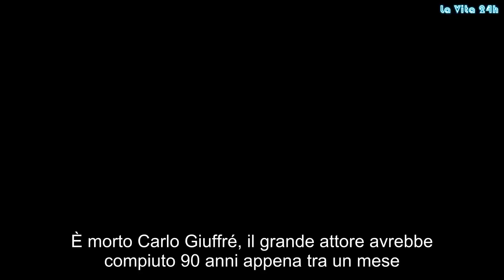Il teatro e il cinema piangono Carlo Giuffré | La prove del notizia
È morto Carlo Giuffré, il grande attore avrebbe compiuto 90 anni appena tra un mese. Una vita dedicata all’arte: teatro, cinema, ma anche televisione. Noto anche per il sodalizio con il fratello Aldo, morto ormai nel 2010. Insieme avevano debuttato con il grande Eduardo De Filippo.
Una vita per l’arte
L’attore, nato a Napoli il 3 dicembre 1928, si era diplomato all’Accademia nazionale d’arte drammatica ma la sua carriera evolve rapidamente quando nasce il sodalizio con Eduardo De Filippo. Dedica la proprio vita al teatro e come regista mette in scena testi indimenticabili: “Le voci di dentro“, “Napoli milionaria!“, “Non ti pago” e “Natale in casa Cupiello“. Giuffré è stato anche insignito del titolo di Grande Ufficiale dal Presidente della Repubblica.
Il cinema
Anche gli amanti del grande schermo l’hanno visto spesso. Da “La ragazza con la pistola” di Mario Monicelli all’indimenticabile “Pinocchio” di Roberto Benigni in cui interpreta Geppetto. Una parte della sua carriera cinematografica è dedicata alle commedie sexy: La signora è stata violentata! e La signora gioca bene a scopa?. Per gli amanti del Festival di Sanremo, Giuffré lo ha condotto nel 1971.
Il ricordo degli amici
Nello Mascia, regista e attore, scrive: “Addio a Carlo Giuffrè. Con lui e Luigi cala definitivamente il sipario sul teatro napoletano di tradizione“.